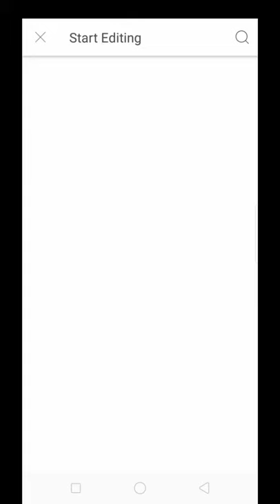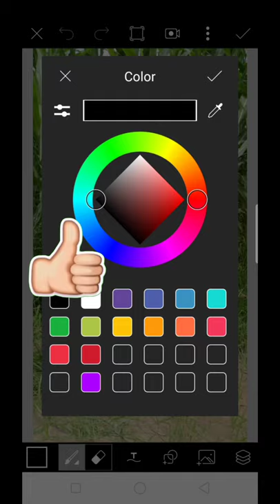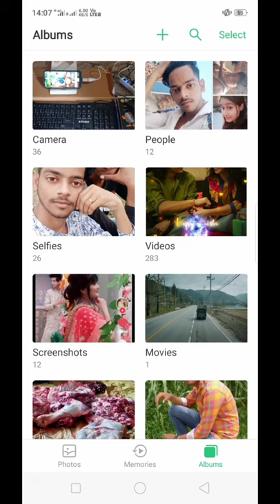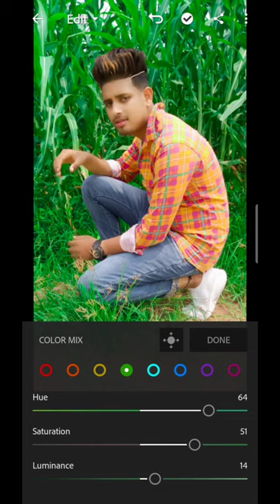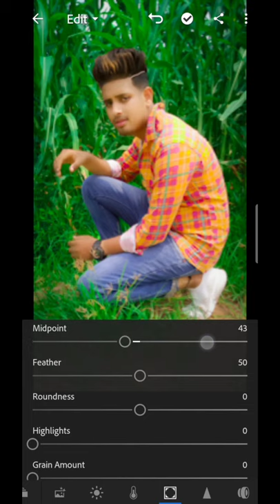New photo editing | fa editor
About this video: maine is video me photo editing krna sikhaya hai,

Ummid krta hu ki apko ye video Achi lagi hogi !

name : Fa editor !

My name : Faizan Ansari !

photo editing
Photo tutorial
Editing
Tutorial
PicsArt
Photo